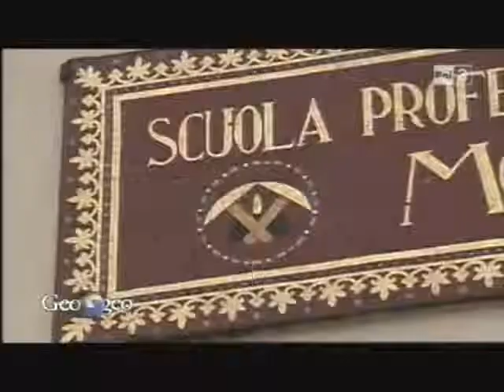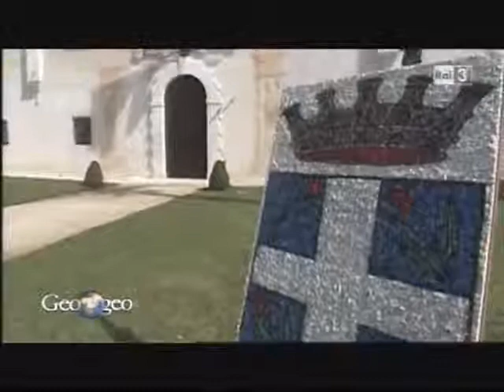Scuola Mosaicisti del Friuli di Spilimbergo a GEO&GEO DASH